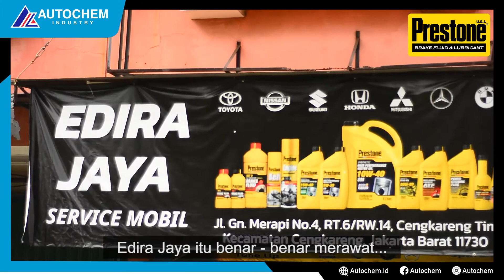Yang pasti BERKUALITAS untuk kendaraan ya produknya PRESTONE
testimonial dari Edi pemilik bengkel EDIRA MOTOR